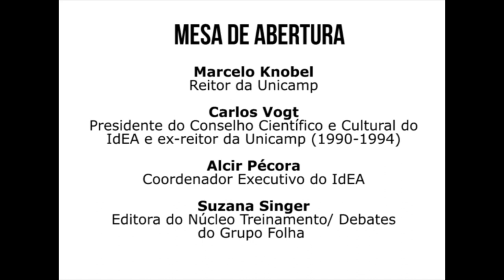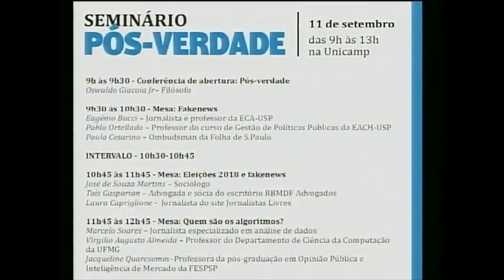Seminário Pós-Verdade - Mesa de abertura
Mesa de abertura do Seminário Pós-Verdade, realizado pelo Instituto de Estudos Avançados (IdEA) da Universidade Estadual de Campinas (Unicamp) em parceria com a Folha de S.Paulo, em 11 de setembro de 2018, no Centro de Convenções da Unicamp. Participaram da abertura o reitor da Unicamp, Marcelo Knobel; Carlos Vogt, presidente do Conselho Científico e Cultural do IdEA e ex-reitor da Unicamp (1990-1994); Alcir Pécora, coordenador executivo do IdEA e Suzana Singer, editora do Núcleo Treinamento/Debates do Grupo Folha.